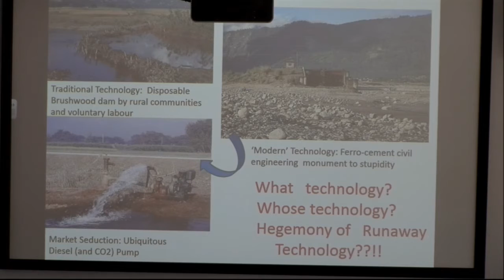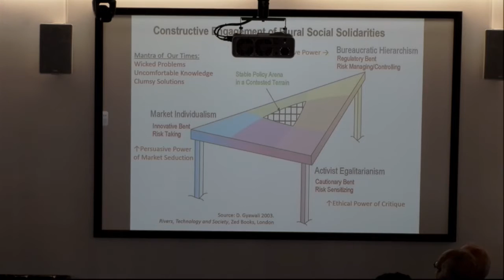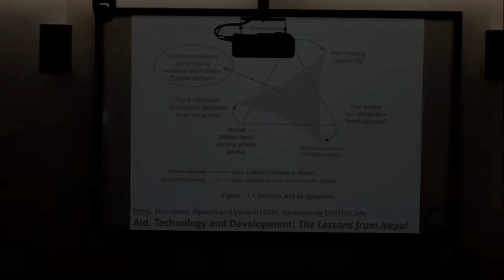IDS 50th Conference - Final plenary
This is the final plenary session for the IDS 50th Anniversary Conference ‘States, markets and society in a reconfigured world: Defining a new era for development’.